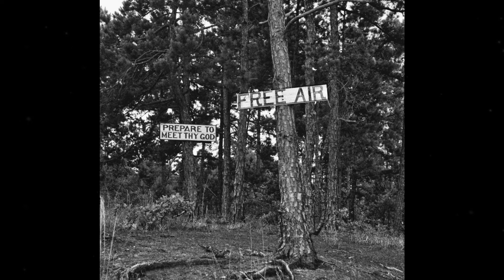Captivating Historic Old Photos of People and Places Vol 5